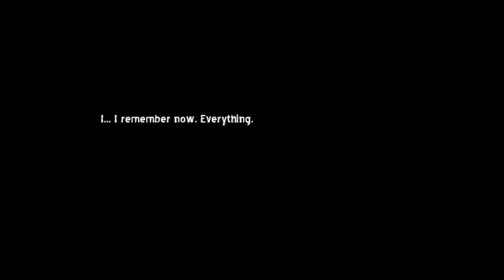One Night: Full Circle [06]